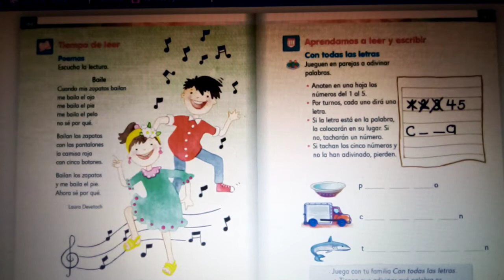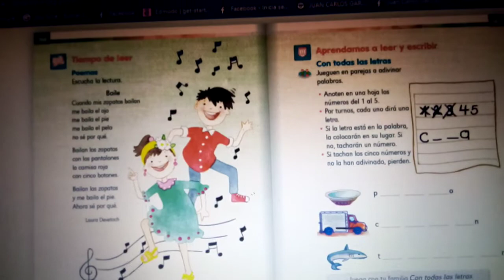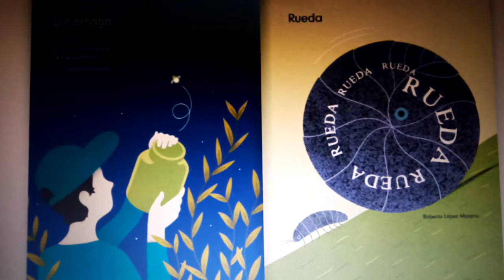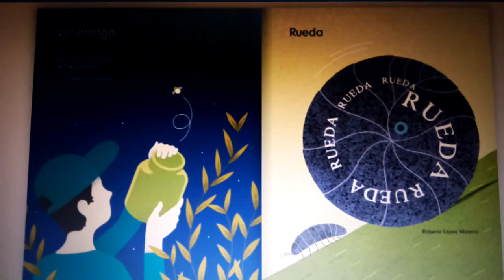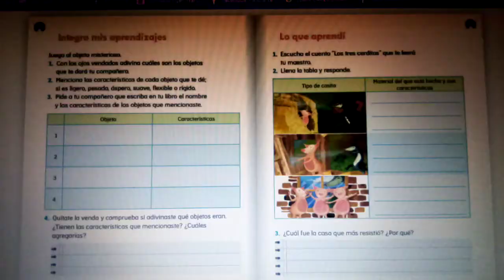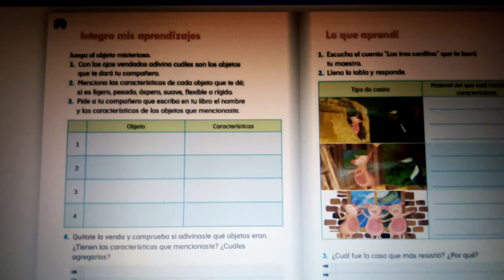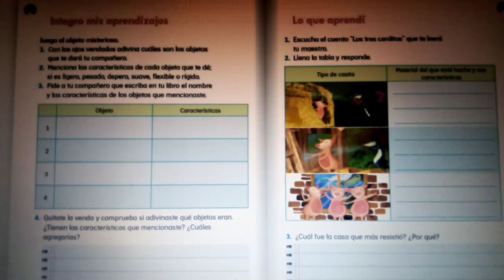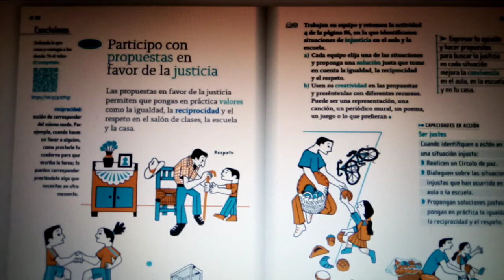1o. GRADO. (Del 10-14 Mayo 2021).